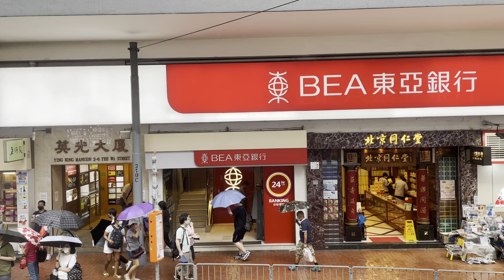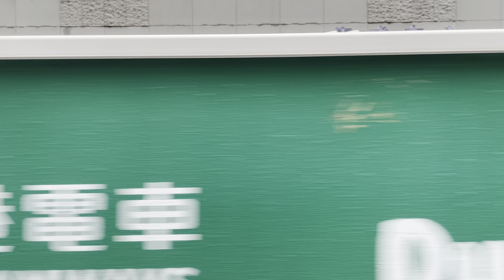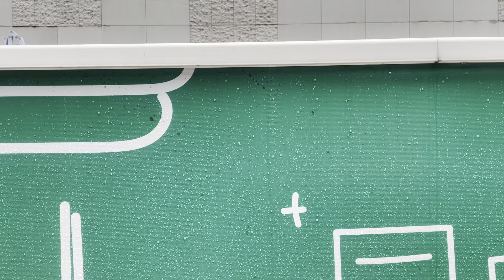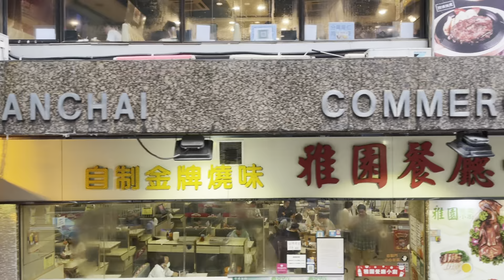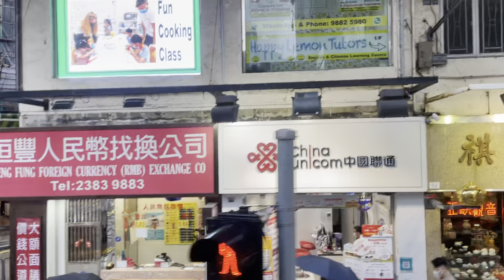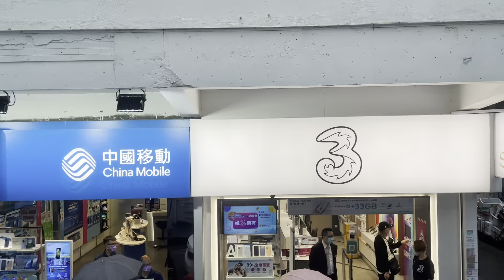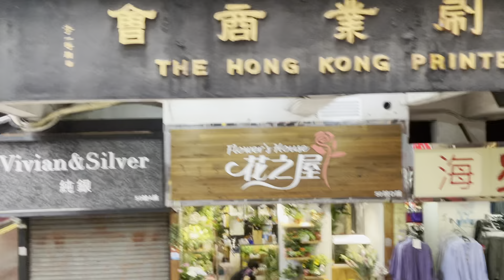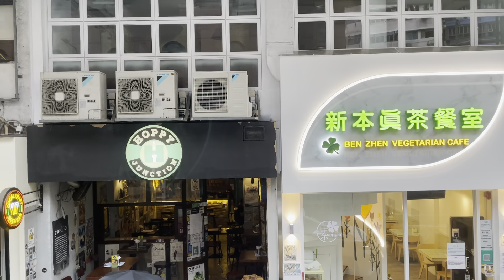電車遊 Tram ride 由銅鑼灣到灣仔 from Causeway Bay to Wan Chai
Video recorded in July 2021 影片攝於2021年7月